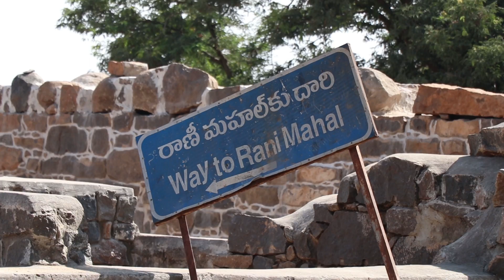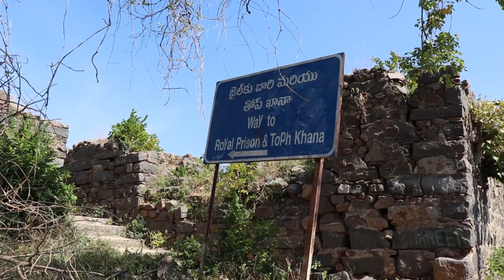kondapalli fort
Kondapalli Fort. One of the most important tourist place in andhra pradesh. kondapally fort  is  also locally known as Kondapalli Kota, is located in the Krishna district.